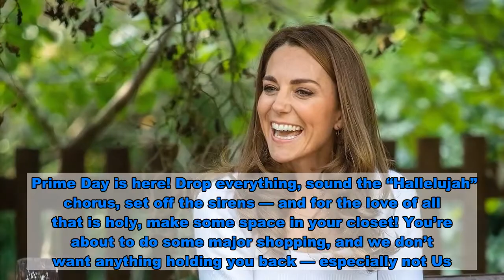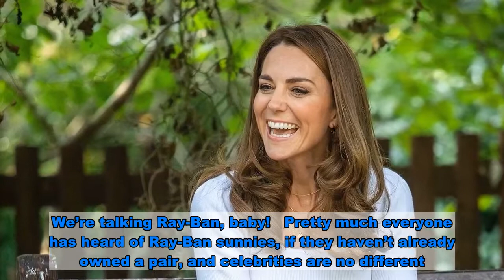Duchess Kate’s Go-To Sunglasses Brand Is a Can’t-Miss This Prime Day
Prime Day is here! Drop everything, sound the “Hallelujah” chorus, set off the sirens — and for the love of all that is holy, make some space in your closet! You’re about to do some major shopping, and we don’t want anything holding you back — especially not Us. That’s why we’re here to walk (or run) you through the best deals and make sure you don’t miss out or leave with any regrets!   There are so many incredible deals popping up left and right on Amazon this Prime Day. First of all, if you’re not already a Prime member, it’s time to sign up. Like, now. Okay, you ready? We hope so, because one of the top sunglasses brands of all time is boasting some major deals right now, and we can’t wait any longer. We’re talking Ray-Ban, baby!   Pretty much everyone has heard of Ray-Ban sunnies, if they haven’t already owned a pair, and celebrities are no different. Top stars like , ,  and  are all fans, and even straight-up royalty is no exception. That’s right,  herself owns multiple pairs of Ray-Bans and has been wearing them for years. She was even photographed with a pair earlier this fall!   Kate spent a day at Battersea Park in London in late September, learning about the importance of parent-powered initiatives while exchanging smiles and ideas with local families. We were so into her whole look, from her cropped trousers, to her Superga sneakers to the Ray-Ban sunglasses she held in hand!   While Kate seems partial to the famous Wayfarer style, as well as the Youngster, there are pages and pages of styles to explore on Amazon. There are plenty of options in the fan-favorite aviator style, made to flatter any face shape, but this is your chance to explore some other shapes too. Those with rounder faces may prefer angular frames while those with more angular, heart-shaped faces may prefer rounder frames. Go a little geometric, go a little oval — whatever you want. And when it comes to lens color? Prepare for a world of possibilities!   Sunglasses are an essential year round. If the sun is shining, we’re grabbing our Ray-Bans. Even if it’s not, we’ll probably still have our sunnies on us. If you’ve already wanted a pair or have been looking for a good time to stock up — or if you just really enjoy a great deal — this is your moment! We’re so happy to be a part of it.